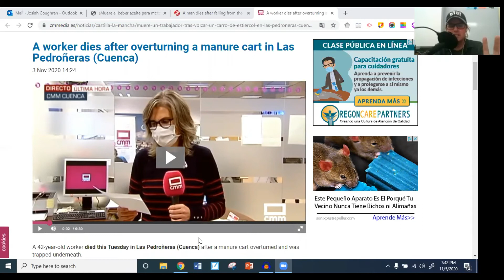Crushed By A Manure Cart